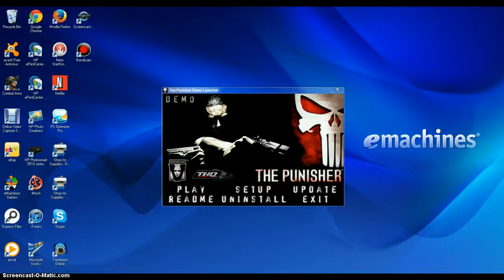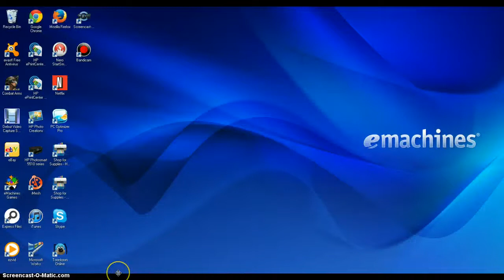The Punisher Demo Gameplay Improved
In this video it is the same mission and game but this video i do more brutal stuff and i got better at the game and i do slaughter mode at the end!